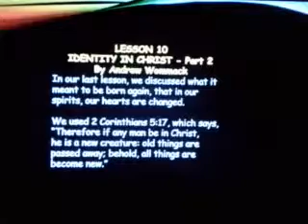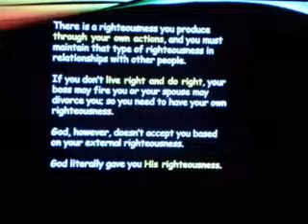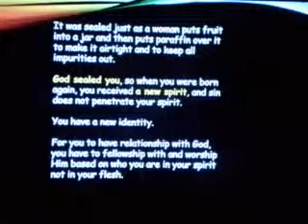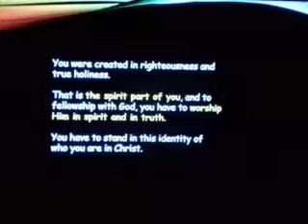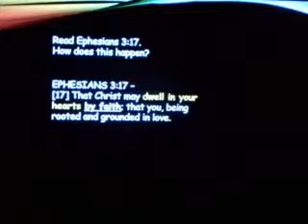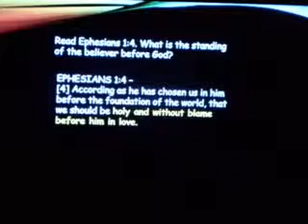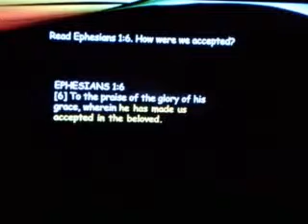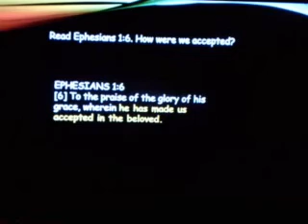Identity in Christ 2